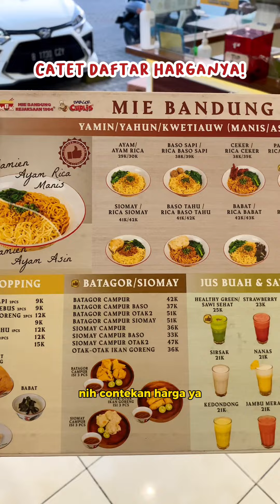MIE BANDUNG KEJAKSAAN SEJAK TAHUN 1964 SUDAH ADA DI MODERNLAND TANGERANG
‼️MIE BANDUNG LEGEND SEJAK 1964 TERNYATA UDAH ADA DI TANGERANG‼️

Ini tuh Best legend mie yang terkenal enaknya sampai cabang ada dimana-mana. Ada di Jabodetabek, makassar, bali, surabaya, bandung, dll.

Selain mie Yamin nya yang juara, yang gua suka mereka sudah bersertifikasi HALAL, pelayanan OK dan kualitas makanannya higienis

Batagor dan Siomay nya juga juara 😋🙌🏻

Kalian buruan cobain!

📍Mie Bandung Kejaksaan 1964  @miebandungkejaksaan1964 @batagorcuplis
Modernland, Ruko Modern Walk Blok MW No. 7, Jl. Hartono Raya, RT.001/RW006, Klp. Indah, Kec. Tangerang, Banten

📍Jabodetabek, makassar, bali, surabaya, bandung, dll. (lokasi check instagram @miebandungkejaksaan1964)

💰Harga: mulai dari 30 ribuan

⏰ Jam Operasional:
Buka setiap hari dari jam 07.30 sd 20.30

📞Cara order:
- Datang ke Outlet
- Go-Food/Grab-Food/Shopee-Food ✅

Follow @laper.melulu untuk info Kuliner enak 😋